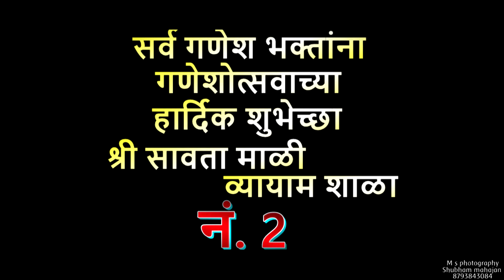श्री सावता माळी व्यायाम शाळा नं:-2 , एरंडोल 2019 GANPATI HIGHLIGHT VIDEO...📷🎬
SHOOT BY:- SHUBHAM MAHAJAN
I AM A WEDDING PHOTOGRAPHER